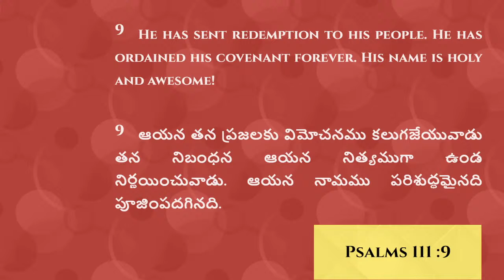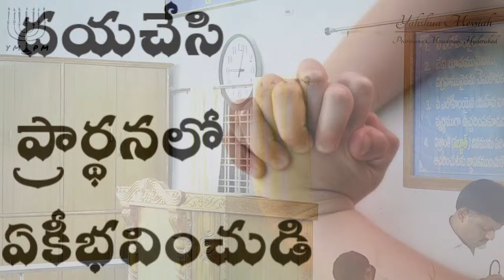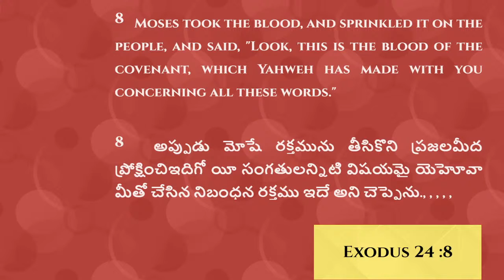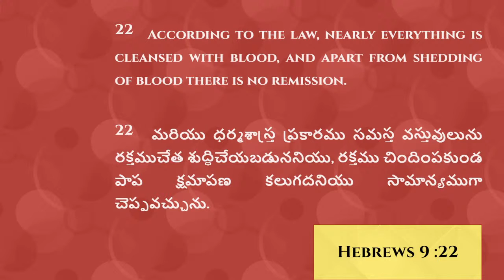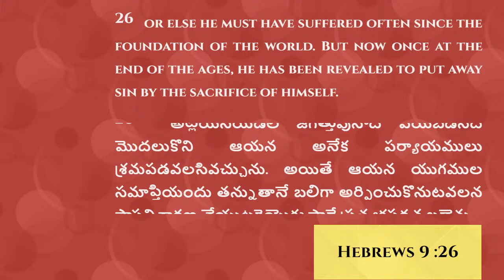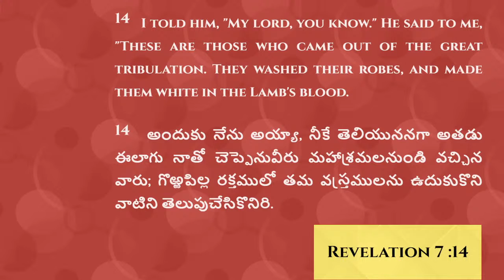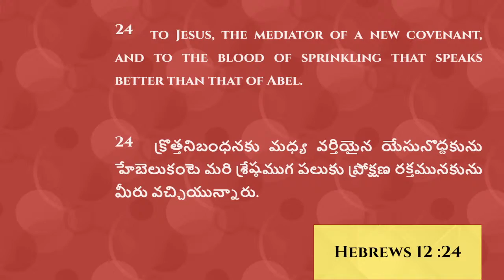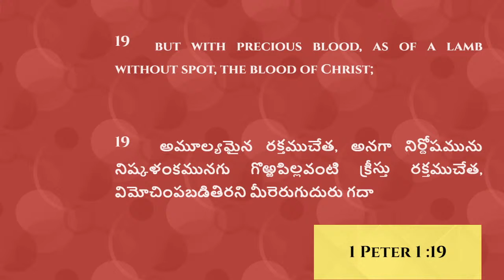నెల పొడుపు || అంశం : నిబంధన రక్తము || Topic : The Blood Covenant || Bro P.Dayahkar || YMPM Hyderabad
ప్రతి నెల పొడుపు దినమునను ప్రతి విశ్రాంతిదినమునను నా సన్నిధిని మ్రొక్కుటకై సమస్త శరీరులు వచ్చె దరు అని ఎలోహిం సెలవిచ్చుచున్నాడు.
                                       -|| యెషయా గ్రంథము 66:23 ||
From New Moon to New Moon, and from Sabbath to Sabbath, all flesh shall come to worship before me, declares the Lord.
                                                       -|| Isaiah 66:23 ||
YAHSHUA MESSAIAH PRARTHANA MANDIRAM
SHALOM.